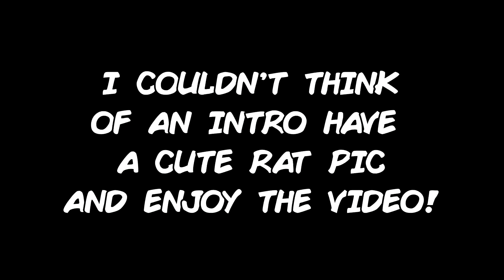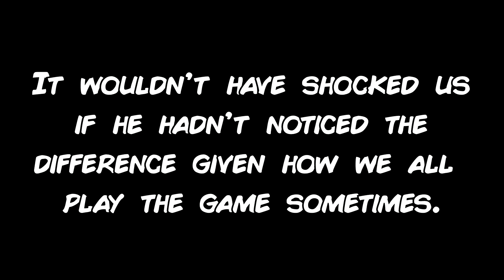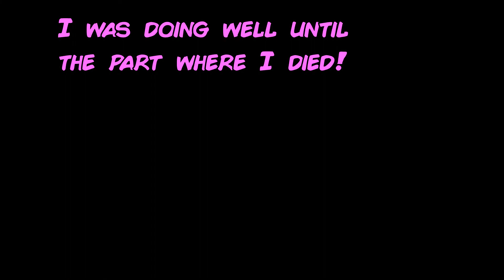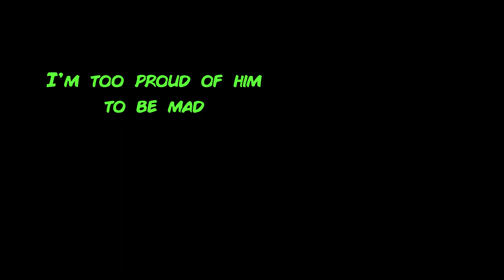Ratbusters (Vermintide 2 Funny Moments)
WARNING; Loud volume, gore, swearing.

More silly ratsmash 2 electric boogaloo shenanigans.